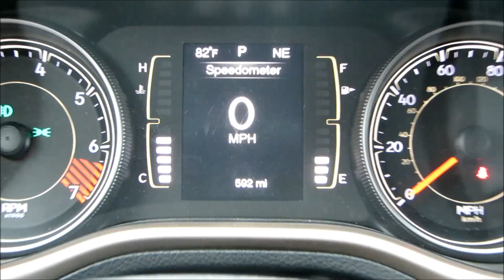2015 Jeep Cherokee Latitude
Wow! Only 500 miles! Heated seats, Heated steering wheel, Keyless entry with remote start, Power locks and windows and Premium alloy wheels! Looks and runs like brand new! Each one of our vehicles has been inspected and serviced by our on-site ASE Certified Mechanics! We pride ourselves on selling only the finest vehicles, regardless of year/price/miles! Your new pre-owned vehicle is ready to drive!! Financing and extended warranty available!